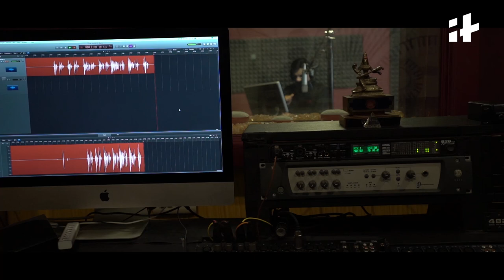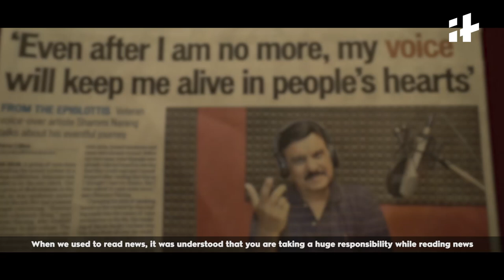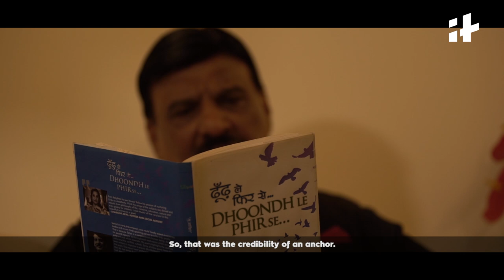Meet Shammi Narang, The Man Behind Metro's Iconic Voice | Indiatimes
Wondering who's the man behind the iconic Metro voice all over the country? It's none other than the ex Doordarshan news anchor and voice-over artist, Shammi Narang. From how he got to doing that to how he feels about it now, here's everything you need to know about him in this exclusive interview with Indiatimes.